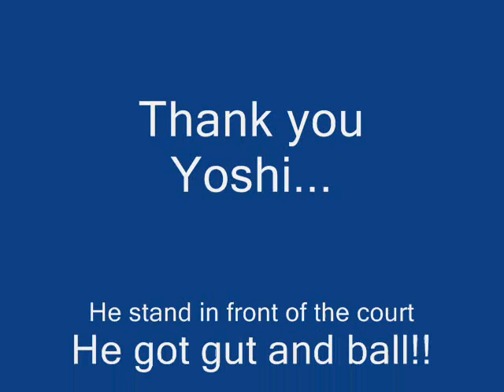NG forehand and backhand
Almost kill Yoshi